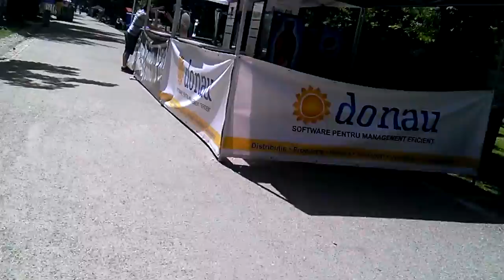BikeRide-Parcul Central Cluj-Napoca- Jazz in the Park